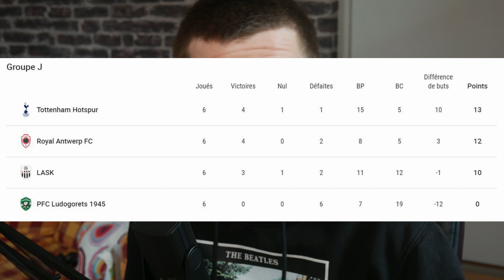BILAN SUR LES PRÊTS DU SRFC À LA MI-SAISON (GÉLIN, SIEBATCHEU...)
Aujourd'hui nouveau concept sur la chaîne, je fais le bilan sur les prêts du Stade Rennais dans ce début de saison.